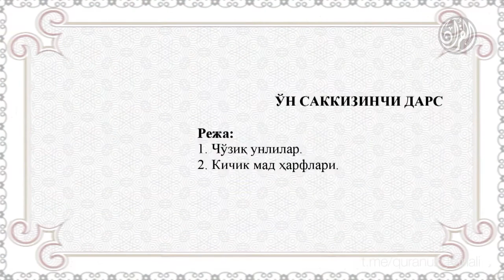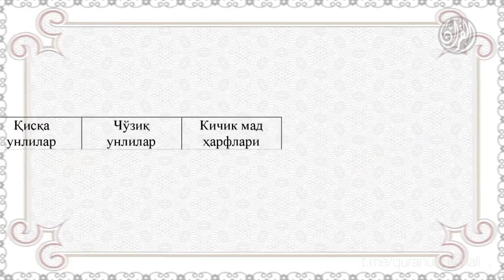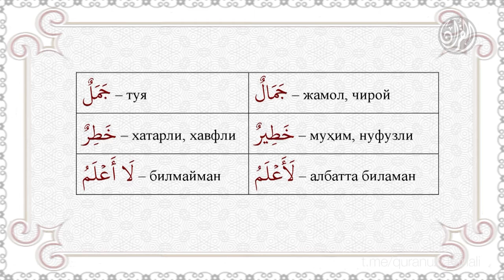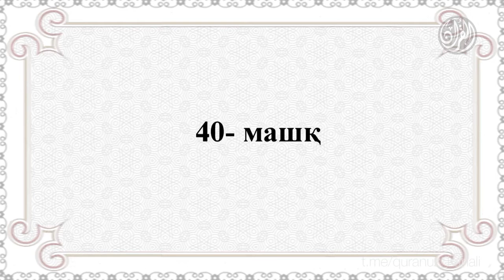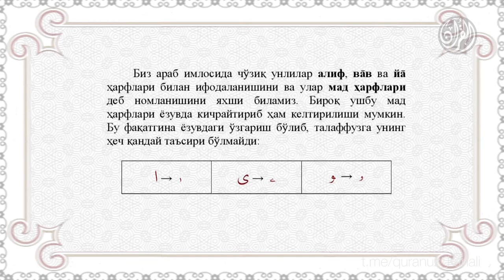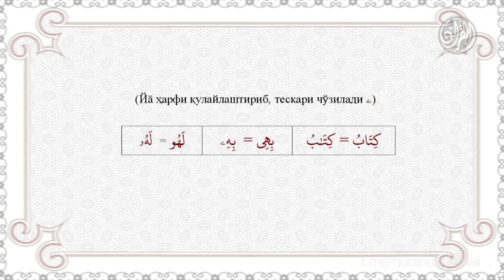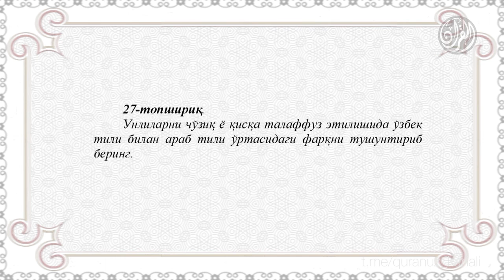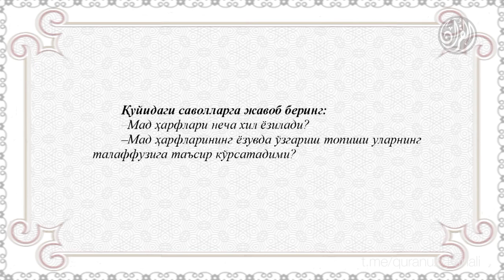19. Қуръон тартили | Ўн саккизинчи дарс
Қуръони карим ходими Ҳасанхон Яҳё Aбдулмажид қори